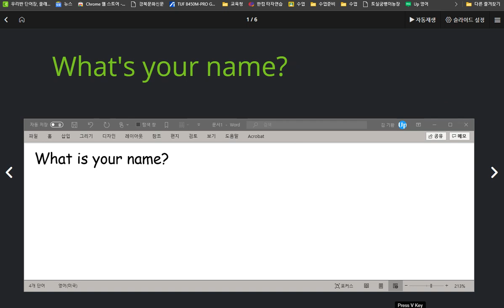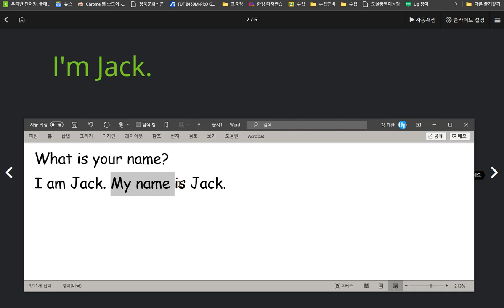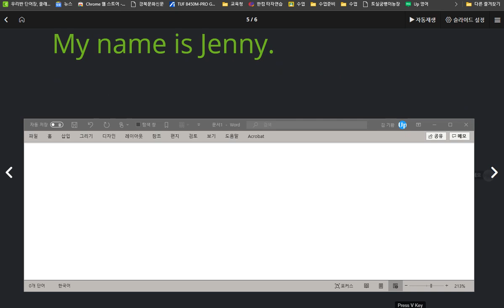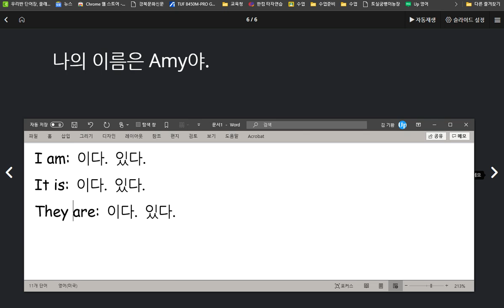유한별 2020 10 12 칭찬 이름 묻고 답하는 표현들을 익혔습니다